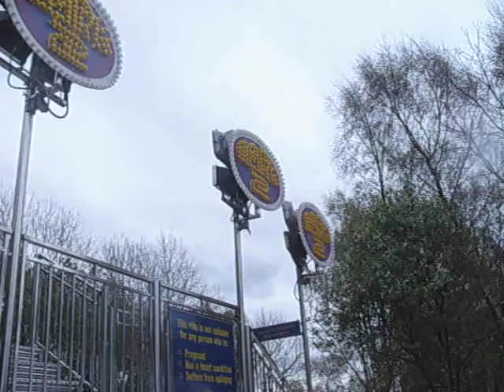carmen & hayley at m&d's again:D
m&d's big spinny thing:) was amazing(yn)